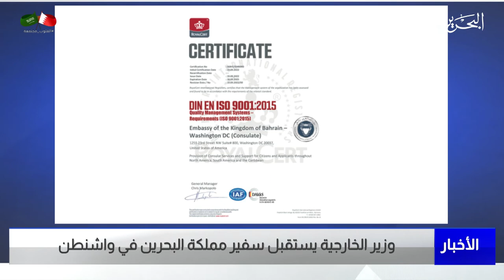البحرين مركز الأخبار : وزير الخارجية يستقبل سفير مملكة البحرين في واشنطن